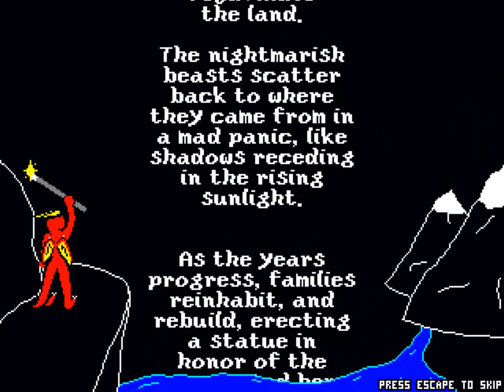Drak's Gaming - Dragon Dreams: A Taste of Adventure [Mega Randomised!]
A playthrough using a bunch of the Randomise modifiers!

A mysterious dark power lurks within the nearby temple, locked up out of reach. Inhabitants of the world have already begun being taken, killed, or turned into beasts. It's up to you, a traveler from another land, the only remaining one fit and brave enough for the task, to find a way in and put a stop to this before all is lost!

This game is clearly inspired by The Legend of Zelda (specifically the first one) in various ways.
Explore the world as best you can with the abilities you have at the time, to find treasures and new abilities, defeat monsters, and find some way to access the Temple grounds to save the world!

This is kind of a sample of a larger game that I plan to make, with many more locations, and different varieties of everything seen in this. But this is it's own standalone mini-adventure, and it's map is unique to this game, so there's no need to wait for the full game!

Thank you for interest in this game!
I hope you enjoy your time with Dragon Dreams: A Taste of Adventure!